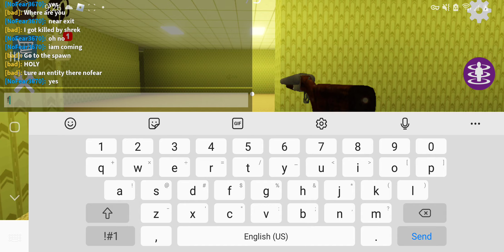roblox shrek in the backrooms